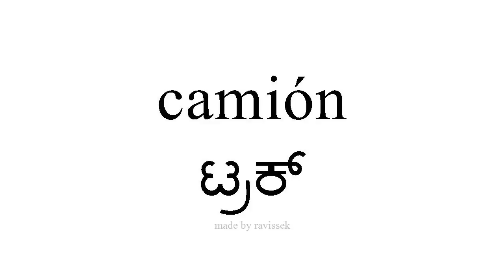ಸ್ಪ್ಯಾನಿಷ್ ತಿಳಿಯಿರಿ ಟ್ರಕ್